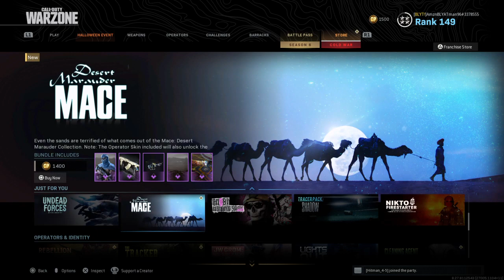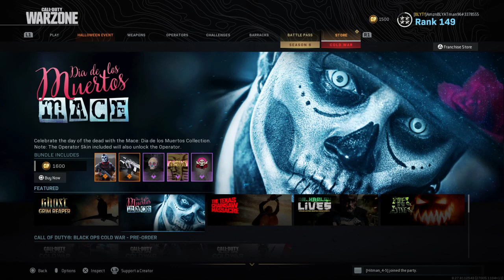Haunting of Verdansk HALLOWEEN 2020